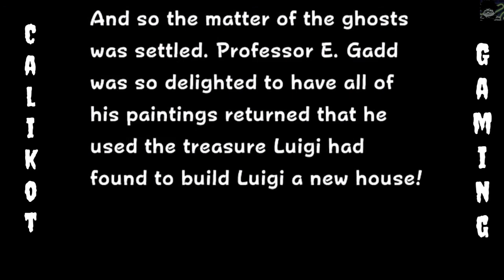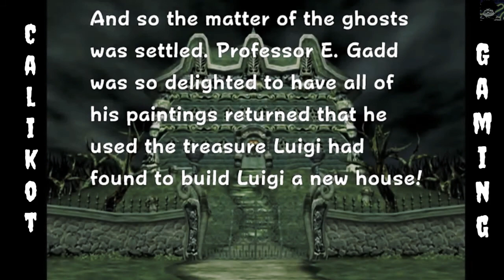let's play Luigi's mansion part 23 -Calikot Gaming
wazzuup calikotoyz here we are again for another great adventure.
let's play Luigi's mansion

Luigi's Mansion is a launch title for the Nintendo GameCube initially released in 2001, and the first installment of the Luigi's Mansion series. It marks the second time where Luigi is the main character, with Mario playing a supporting role, the first being Mario is Missing! A sequel to this game, titled Luigi's Mansion: Dark Moon, was released for Nintendo 3DS family systems in 2013, with a third installment released on the Nintendo Switch on October 31st, 2019. The game marks the debuts of King Boo, Luigi's main antagonist, as well as Professor Elvin Gadd, a major supporting character in the series.